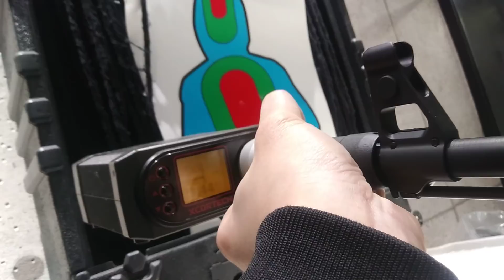CRW介紹WELL Ak74mn gbb Part2 射擊